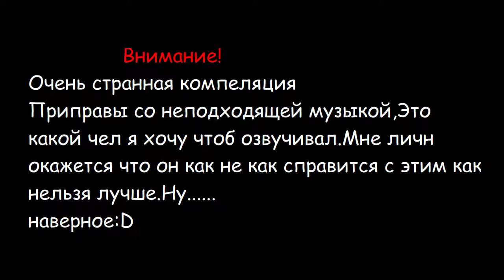Самый лучший веджета на все временаXD Что если Винди озвучивал Dragon ball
Закрой своё лицо)